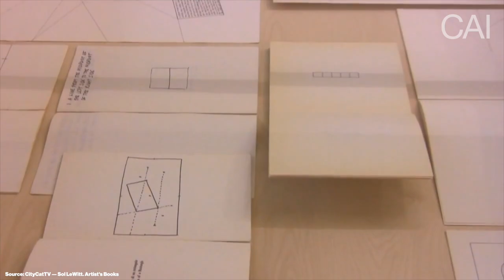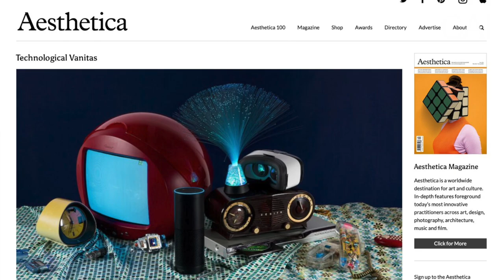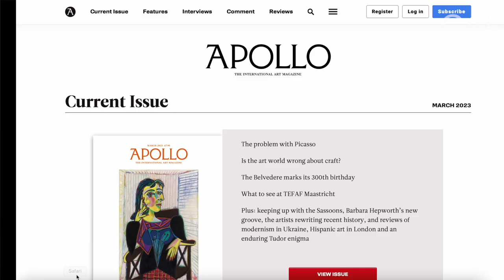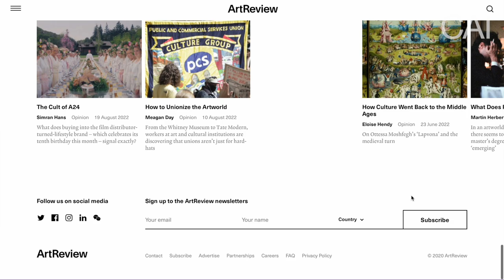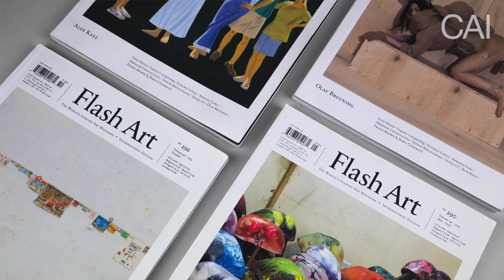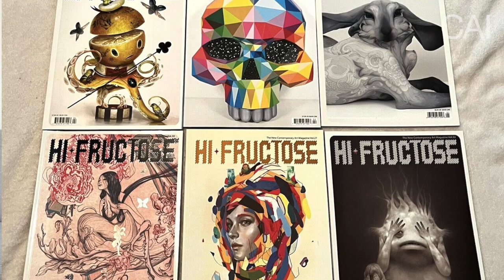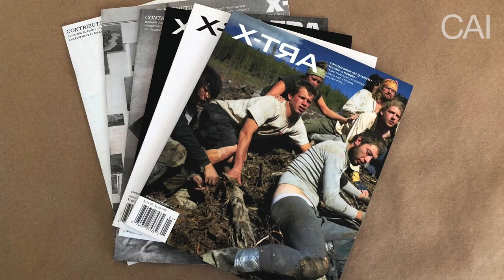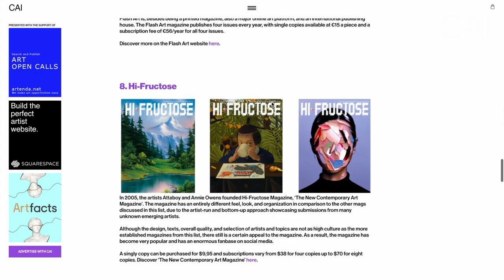Top 10 Best Contemporary Art Magazines (+BONUS)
Read the full article and discover the bonus magazine here, and find all the links to the magazine in question

Table of contents:
00:00 — Introduction
00:55 — Selection criteria
01:42 — 1. Aesthetica
02:20 — 2. Apollo
02:55 — 3. Artforum
03:25 — 4. ArtNexus
03:50 — 5. ArtReview
04:29 — 6. CURA.
05:17 — 7. Flash Art
05:45 — 8. Hi-Fructose
06:37 — 9. Juxtapoz
07:25 — 10. X—TRA
08:00 — BONUS & More information
08:26 — Outro

Contemporary Art Issue
Platform, Publisher & Gallery on Contemporary